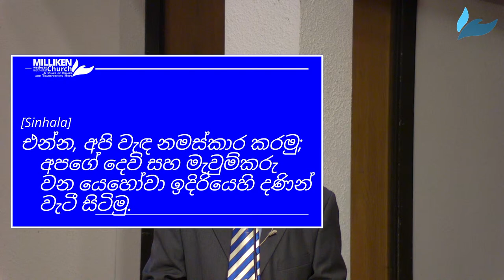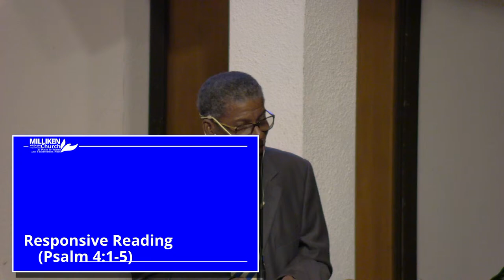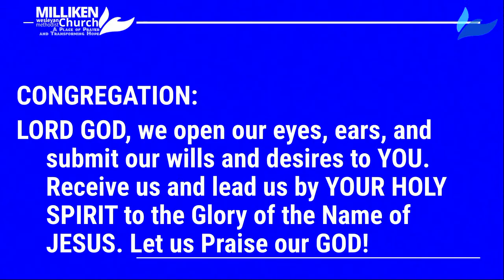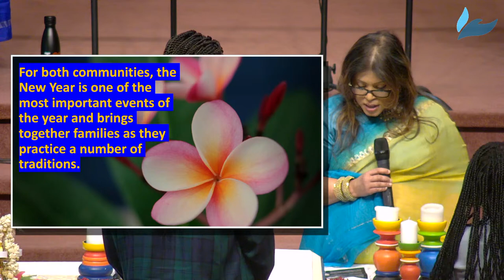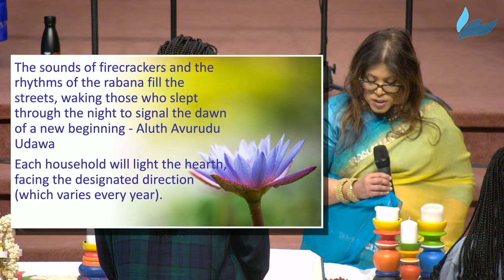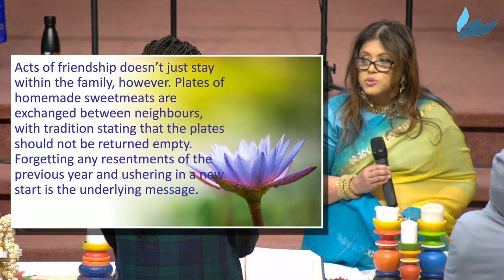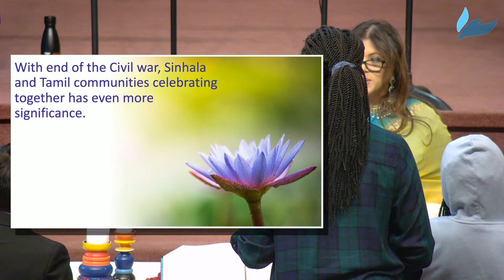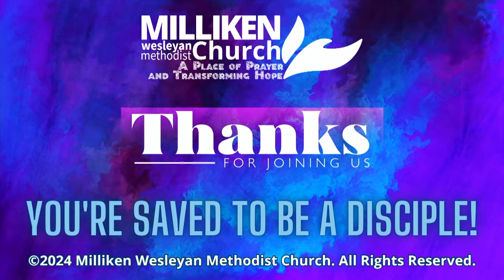Your Centre of Gravity in a Chaotic World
Thank you for joining us online in Worship. We live-stream our service every Sunday at 10:00 am on YouTube and Facebook.

Today, during our Service, we will also celebrate the Sinhala/Tamil New Year.

If you want to stay up-to-date with what is happening at Milliken, please fill out the form and respond to the confirmation eMail.

If you want to contact our team, please fill out the form

== ABOUT MILLIKEN CHURCH ==
Milliken Church is part of The Wesleyan Church, an evangelical, holiness group within the Methodist Christian family of denominations.

Milliken Wesleyan Methodist Church is a welcoming community that values diversity. We strive to honour God, confessing Jesus is Lord through various forms of praise and worship, thoughtful teaching, opportunities for spiritual growth, leadership development, compassionate outreach and service.